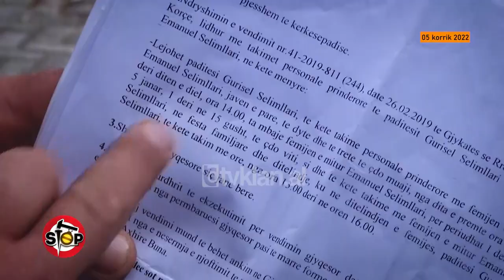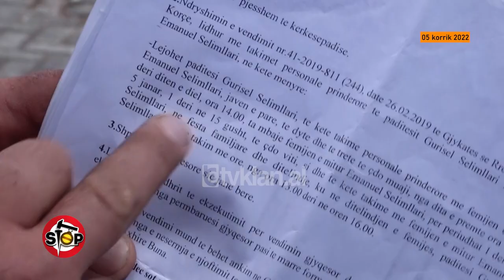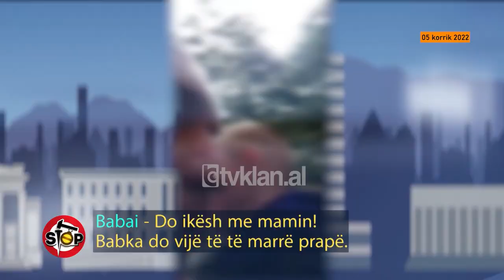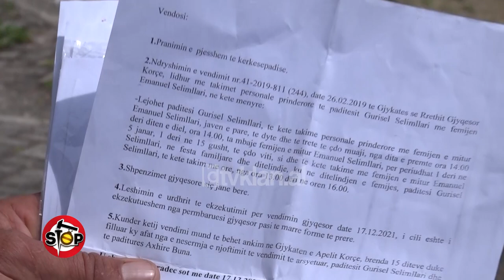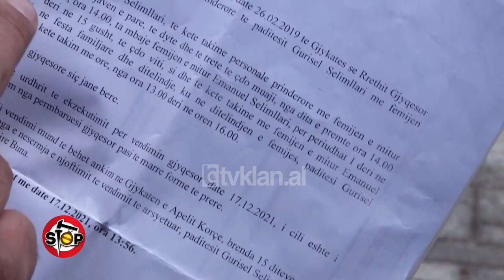“Më kërcënon burri i saj i ri” divorci problematik, nëna nuk i jep babait fëmijën!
Në 5 korrik të këtij viti ishim në Pogradec, ku Gurisel Selimllari tregoin, se është divorcuar me gruan dhe nga martesa kanë një djalë. Gjykata ka vendosur, babai ta takojë djalin cdo të premte për dy orë në zyrën përmbarimore. Por takimi nuk realizohej, pasi e ëma nuk zbaton vendimin gjyqsor. Pas dy vjetësh përmbaruesi shtetëror i vuri gjobë ish-bashkëshortes së Guriselit, që nuk sillte fëmijën, për takim me të atin. Me ndërhyrjen e “Stop”, Gurisel Selimllari realizoi takimin me djalin e tij.Por pas shumë muajsh Guriseli u ankua sërish, se ish bashkëshortja nuk e sjell djalin në takim dhe partneri i saj e kërcënon në telefon.